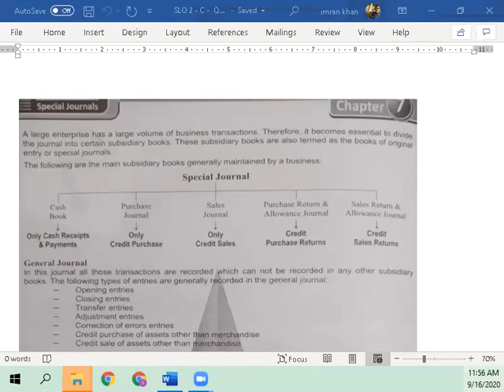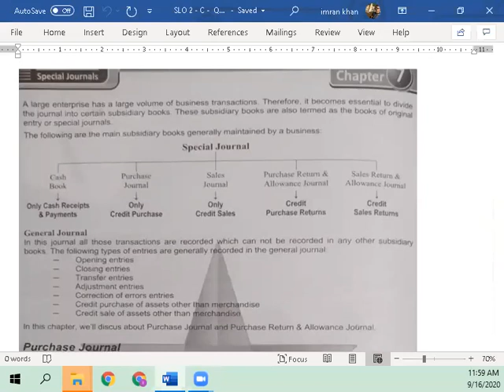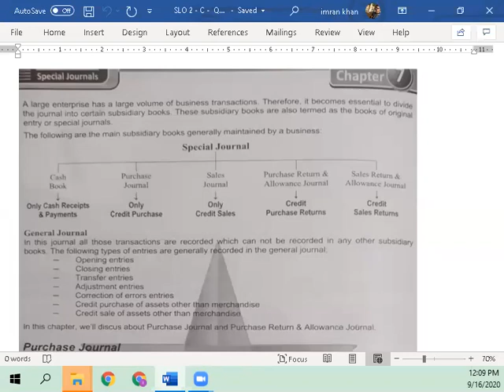16-09-2020 - POA - C-1 - AKUEB-L-26-B